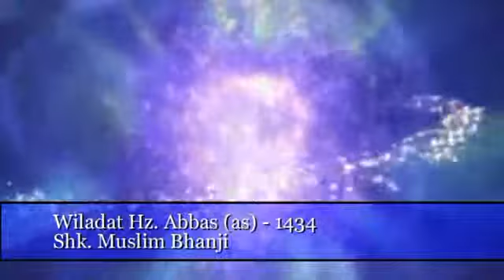Sheikh Muslim Bhanji - Family life - Majliss 02 in Gujrati